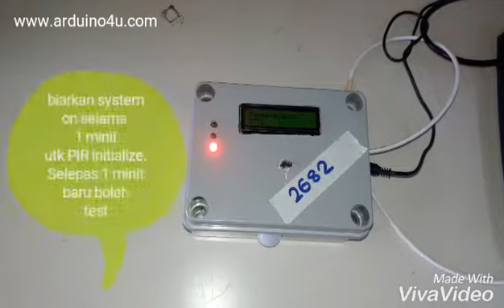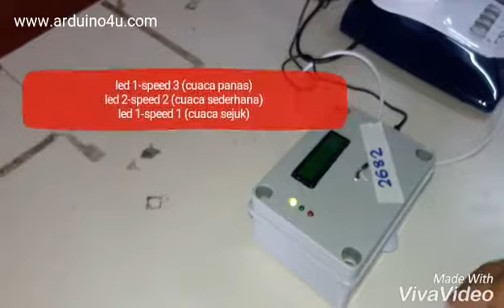194 smart fan with PIR